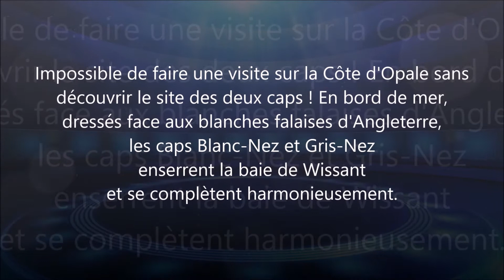LE DÉLICE DE LA CÔTE D'OPALE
Impossible de faire une visite sur la Côte d'Opale sans découvrir le site des deux caps ! En bord de mer, dressés face aux blanches falaises d'Angleterre, les caps Blanc-Nez et Gris-Nez enserrent la baie de Wissant et se complètent harmonieusement.